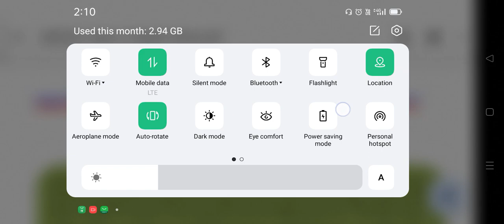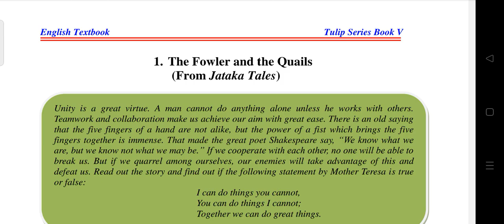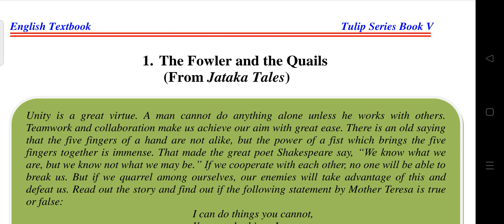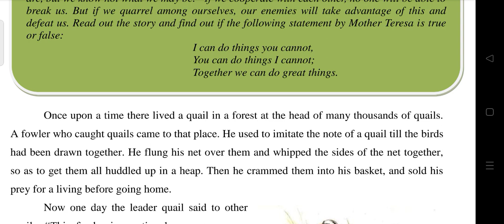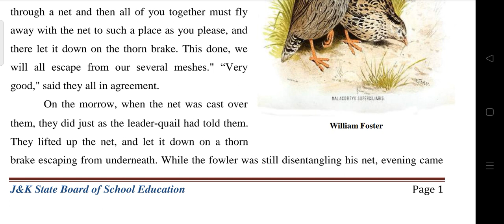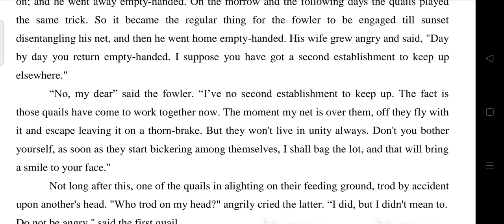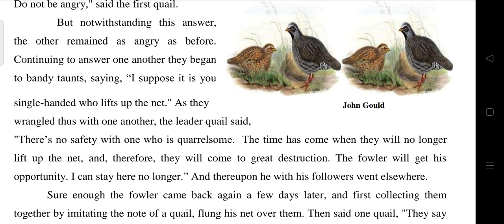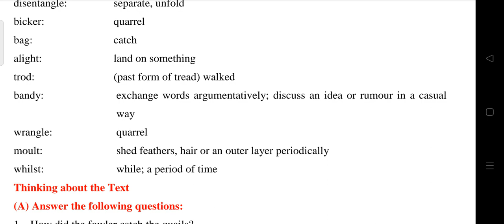English 5th The Fowler and the Quails